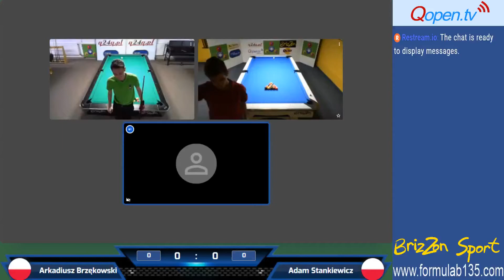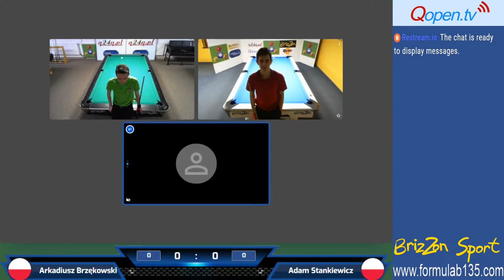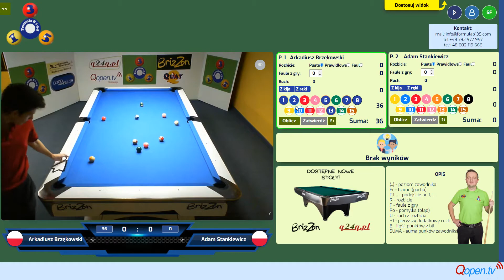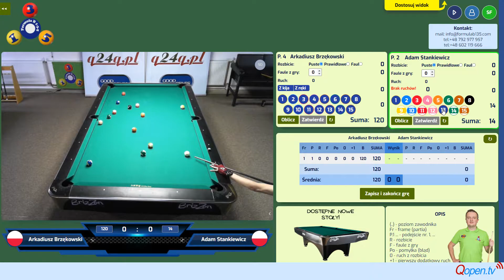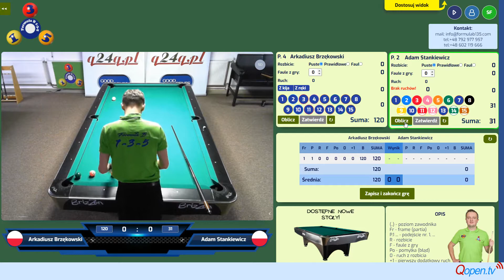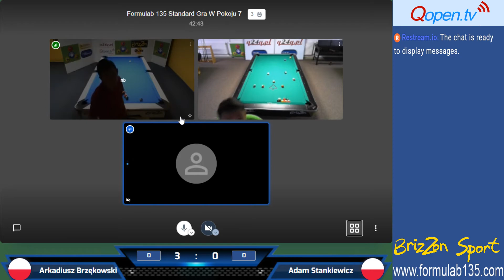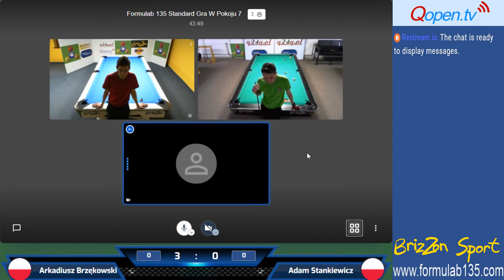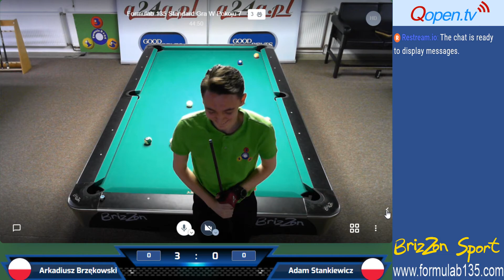Pokazowy mecz Formuły B 1-3-5 Standard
📣Pokazowy mecz Formuły B 1-3-5 Standard.  Podczas meczu omawiamy zasady gry i dodatkowo porozmawiamy o planach Formuły na przyszłość.🎱🎱🎱

👉Dla wszystkich, którzy chcą wziąć udział w nadchodzącym Turnieju Premierowym Formuły B 1-3-5 Standard🏆, informacje znajdują się poniżej👇

Premierowy Turniej Formuła B 1-3-5 STANDARD!🏆

PS. Mecz pokazowy odbywał się na platformie, w momencie, kiedy jeszcze prace nad stroną Formuły Standard trwały, dlatego prosimy nie zrażać się jeśli chodzi o kwestie wizualne i estetyczne. 🙂